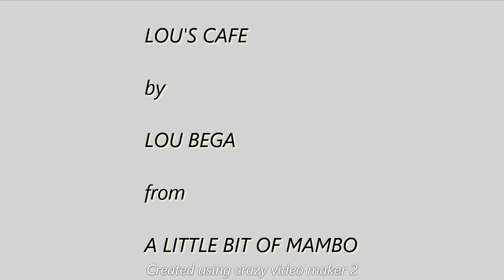Lou s Cafe